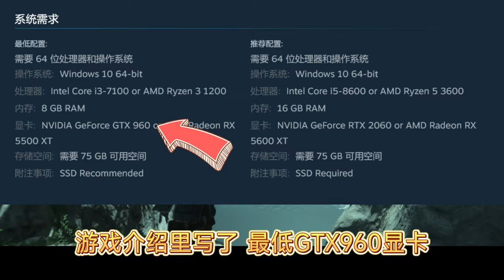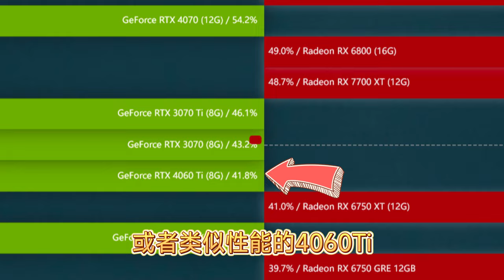PS5独占游戏《对马岛之魂》上线PC，需要什么级别显卡？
PS5相当于什么级别的显卡？找到答案了!